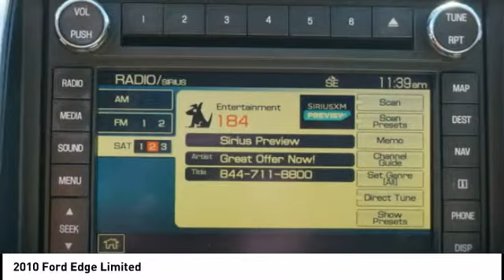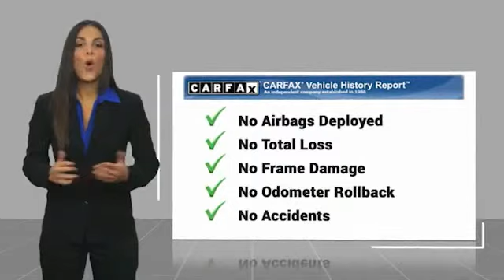2010 Ford Edge Melbourne FL H73308B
2010 Ford Edge Limited

This 2010 Ford Edge Limited in White features: FWD Clean CARFAX. Recent Arrival! Odometer is 7565 miles below market average!  Reviews: * Softer than some, stiffer than others, the 2010 Ford Edge hits the mass-appeal sweet spot in ride and handling. Coupled with a refined, eager powertrain and notably quiet highway cruising, the roomy, comfortable, versatile Edge is an extraordinarily well-rounded way to move throughout the world. Source: KBB.com Awards: * 2010 KBB.com 10 Best Used Midsize SUVs Under $10,000 * 2010 KBB.com Brand Image Awards Visit our virtual showroom 24/7 @